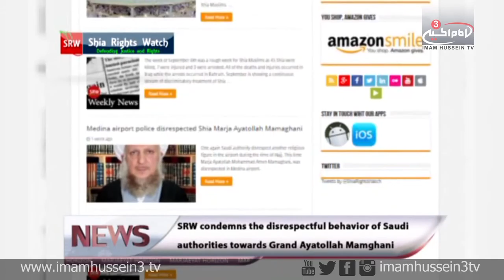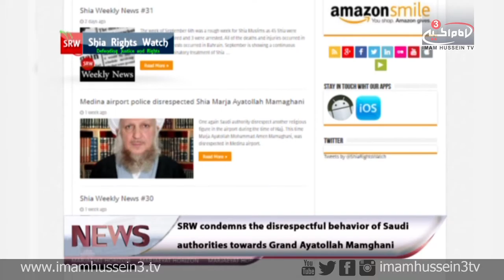Marjaeyat Horizon | 16